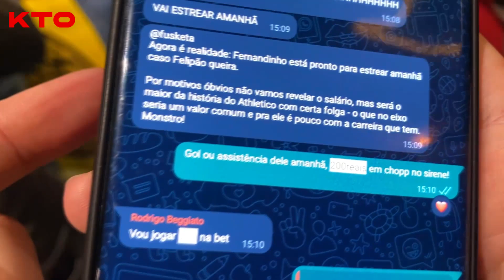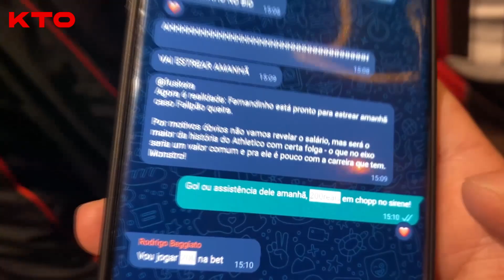#020 - TRÉTIS THÁ NA REESTREIA DO FERNANDINHO!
EU TE SIGO EM TODA PARTE!

Noite histórica e cheia de emoção! o Fernandinho voltou!

A Trétis é um portal independente que traz notícias em primeira mão do Athletico Paranaense. Informação, entretenimento e bate-papo: esses são alguns dos pontos que você, atleticano, terá na nova fase da Trétis – que saiu apenas dos vídeos semanais e passou a ter conteúdo diário, com notícias aprofundadas, reportagens especiais e colunas de atleticanos pelo Brasil a fora.

É mais que oficial, é Trétis.